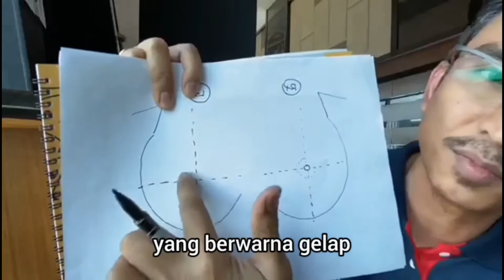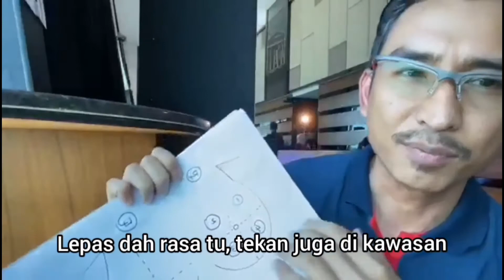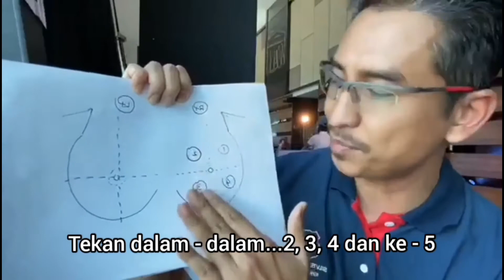Bagaimana melakukan pemeriksaan sendiri payudara untuk wanita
Bagaimana anda boleh melakukan pemeriksaan sendiri payudara di rumah.

Waktu yang terbaik ialah selepas habis darah haid, sebab pada masa ini tisu-tisu payudara berada dalam keadaan yang tidak mengembang, berbanding sebelum haid.

Cara yang paling baik ialah dengan berdiri di hadapan cermin, supaya anda boleh lihat dengan jelas payudara anda kiri dan kanan.

Cuba lihat dahulu, jika ada ternampak perbezaan pada saiz antara kiri dan kanan, perubahan pada kulit dan apa-apa juga yang berbeza pada puting kedua-dua belah.

Selepas itu barulah pegang dan rasa tisu payudara, seperti yang diajarkan di atas.

Selamat memeriksa!